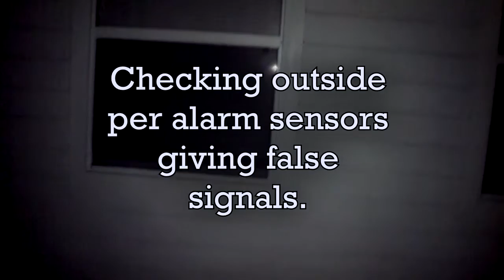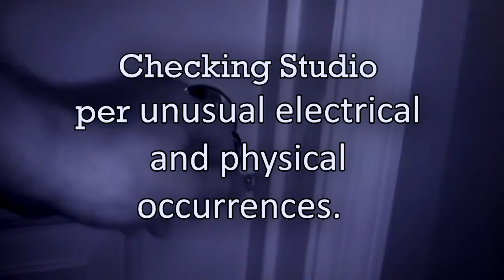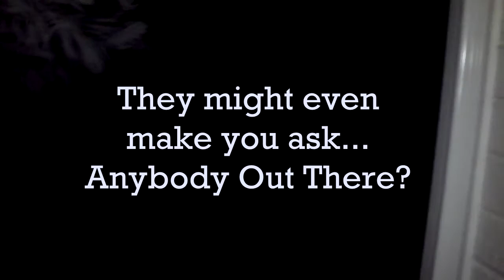Outside Darkness --- "Anybody Out There?"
Rev. Jon Micheals asks the Question, " Anybody Out There?" with a melody of Heavy Metal. Also watch a Ghost Box in action.